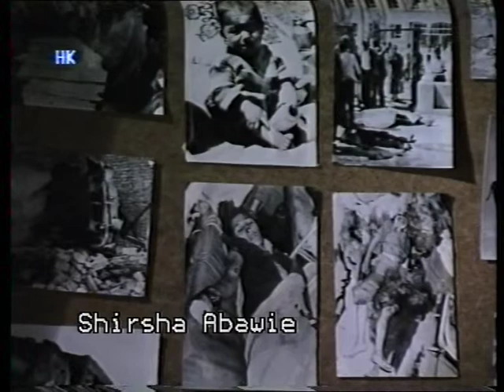Interview with Shirsha Abawie 1991 TV-Hindukush Directed by M.Nazir Hessam